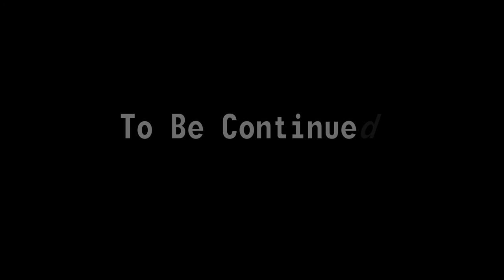Let's Play Fallout 3 - 1.35 Georgetown